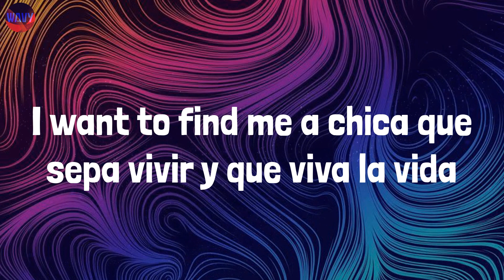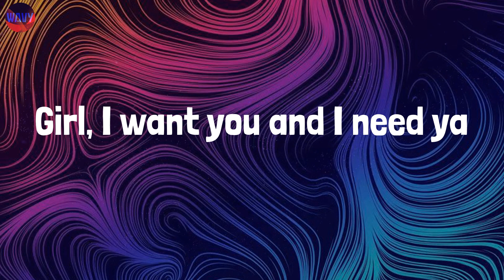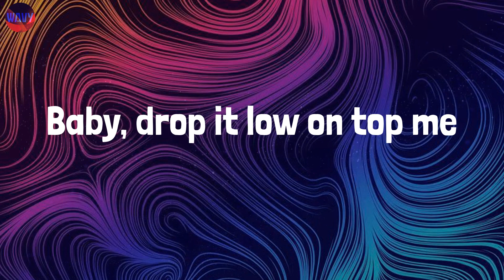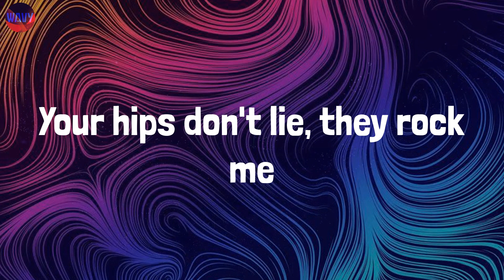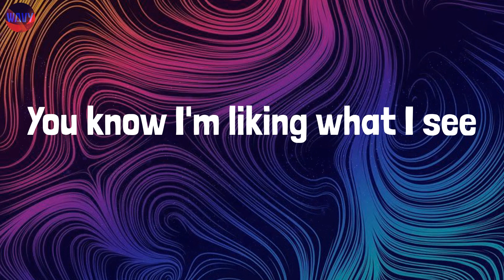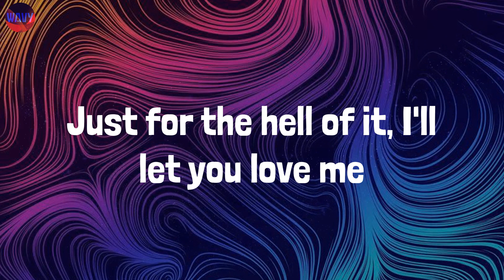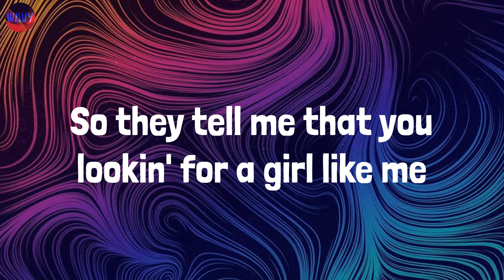GIRL LIKE ME (Lyrics) - Black Eyed Peas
Lyrics:
Ayy, yeah
Ayy, ayy
So they tell me that you lookin' for a girl like me
Ah-ah-ah, you're lookin' for
A girl like me (la-la-latinas, eh)
I want a girl like Shakira, eh
Esa latina está rica (ah)
I want to find me a chica que sepa vivir y que viva la vida
I need a bien bonita (wuh)
Elegante señorita (wuh)
Girl, I want you and I need ya
All of my life, yup, baby, let's team up
I want a girl that shine like glitter (ping)
A girl that don't need no filter
The real for real
A girl that's a natural killa (prr)
I wanna girl that's a heater (hot)
Caliente, off the meter (hot)
Yo quiero, mira, yo quiero
Una chica que no me diga mentiras
A girl like me
Oye, mami, estoy buscando una chica así
Me llevas en tu mente
Soy adictiva como el azúcar
Me buscas permanentemente
¿No ves que solo quiero jugar?
Latinas
Latinas
La-la-latinas
La-la-latinas
Sacúdelo como Shaki
Baby, drop it low on top me
Electric field, so shock me
Your hips don't lie, they rock me
Baby, come get me, you got me
Oye, mami, ven aquí
You know I'm liking what I see
Muévelo, muévelo, muévelo así
Yo quiero una mujer
Una princesa no tiene pa' ver
Esa chick with no boundaries that's down for whatev'
Buena en la cama, she good in the bed
A girl that be using her head (her head)
To use the cabeza, the best
I want a girl who's a diva
No quiero otra, sí, eso es
When I come it shines like glitter
Baby, you know I need no filter
For real, I'm real
You know I'm real
Like that my lips are so glossy
Like it when I get so bossy
Baby, if you do it my way
Just for the hell of it, I'll let you love me
Latinas
Latinas
Sha-Sha-Shakira
Sha-Sha-Shakira
I like latinas
Ones who look like Selena
Shake your bunda like Anitta
Morena, estás más fina
I like dominicanas
Boricuas and colombianas
In East L.A. I like the chicanas
And they want a piece of the big manzana, eh